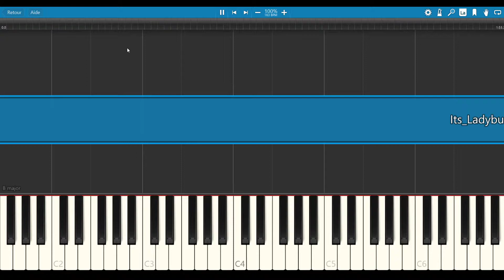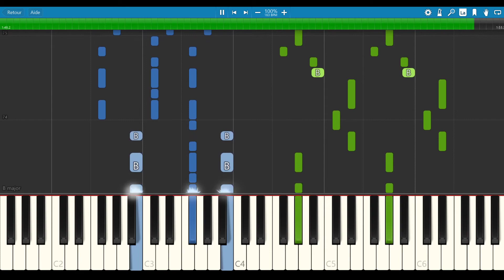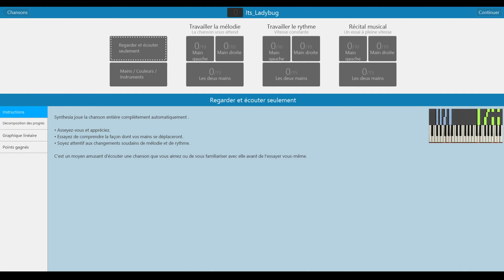It's Ladybug - Miraculous [PIANO TUTORIAL + SHEET MUSIC]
The Miraculous: Tales of Ladybug and Cat Noir/Miraculous Ladybug theme song